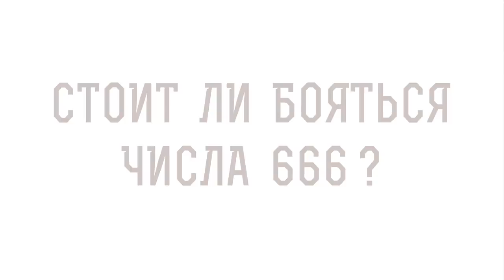ЧИСЛО 666. СТОИТ ЛИ ЕГО БОЯТЬСЯ ? Священник Александр Сатомский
Команда Экзегет.

В сегодняшнем видео со священником Александром Сатомским
отвечаем на вопрос: "Стоит ли бояться числа 666?"

🔸   Метафоричный текст откровения Иоанна Богослова
🔸   "Кто имеет ум, тот сочти число зверя"
🔸   Древние системы числовых значений
🔸   В числе могут быть зашифрованы слова
🔸   Число 666, всего лишь, натуральное число
🔸   В этом числе никакого сакрального значения нет

📜 Читать Откровения Иоанна Богослова главу 13, стих 18 (с толкованиями)